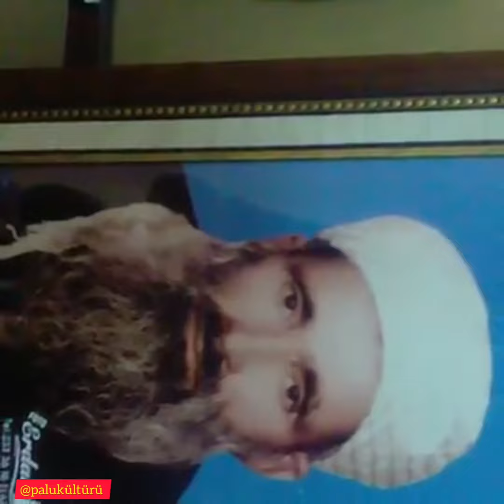Palu Tarhana Köyü Sofi Muhammed Kasidesi